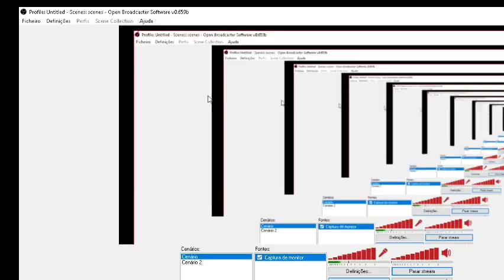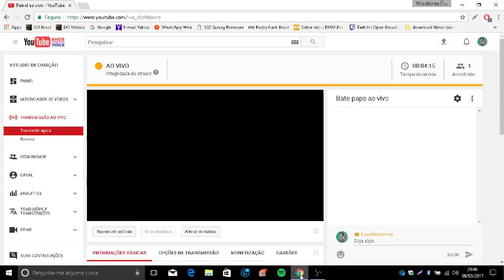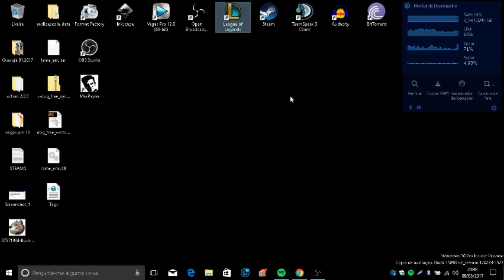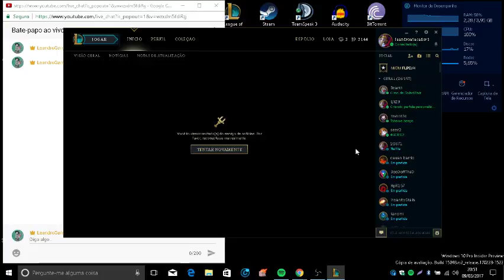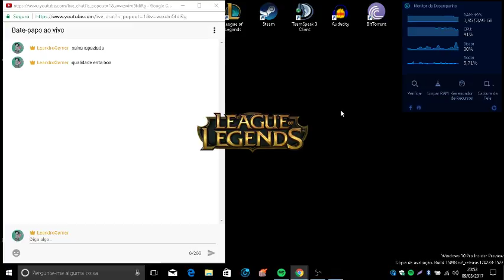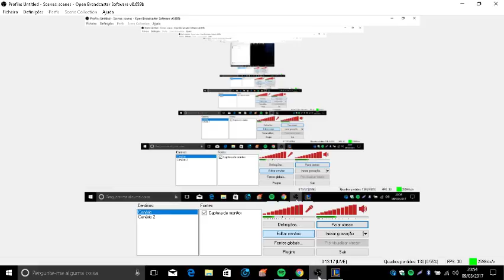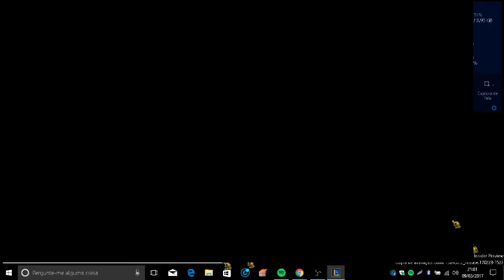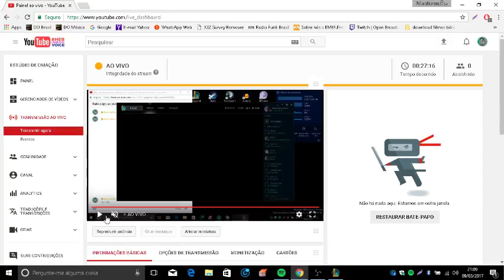Live on agora jogando League of Legends Nuub